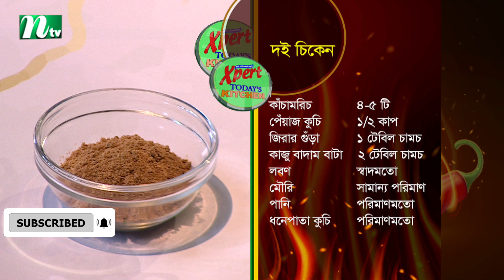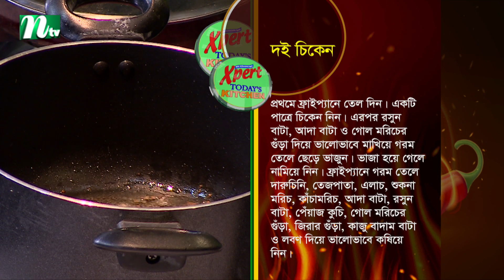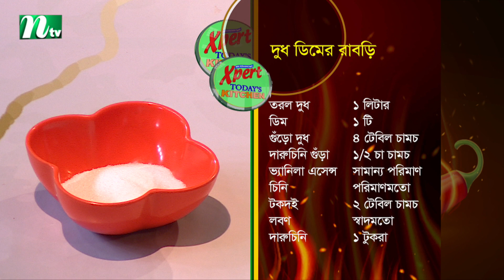দই চিকেন ও দুধ ডিমের বাবড়ি | EP 218 | Xpert Today's Kitchen | NTV 2023